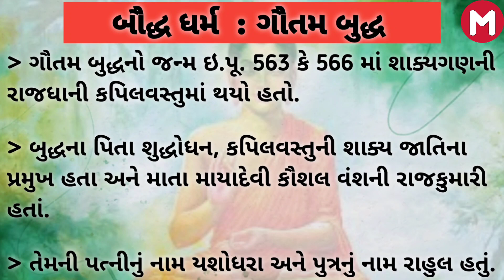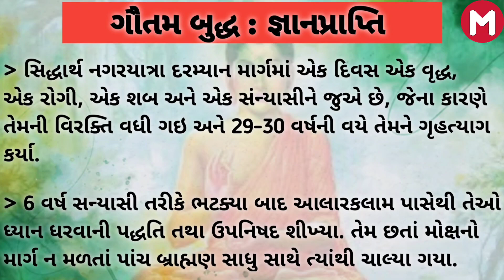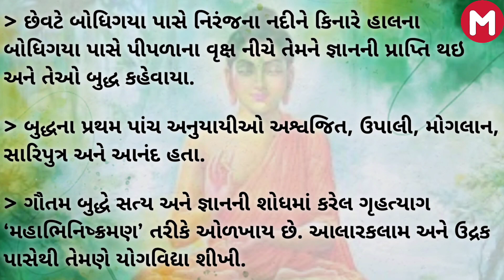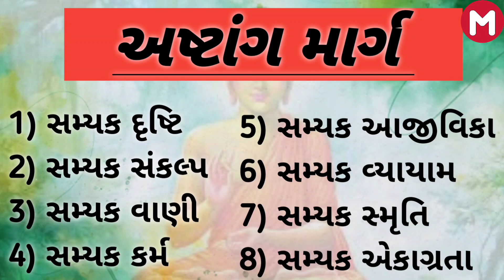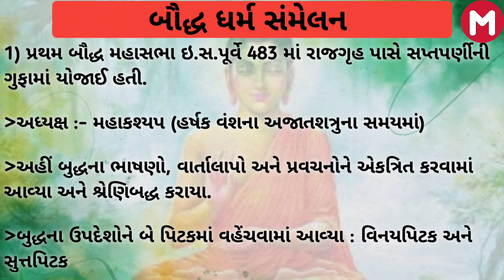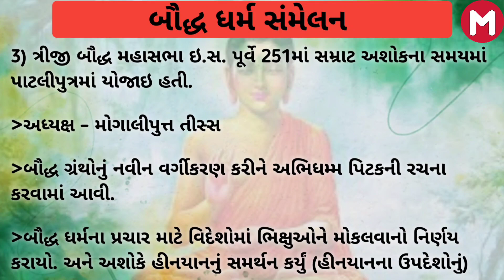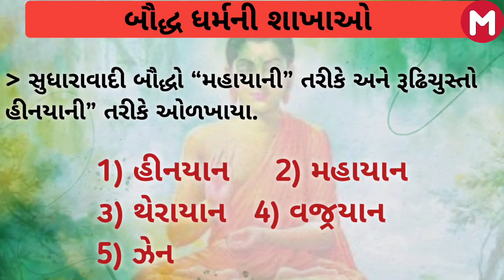બૌદ્ધ ધર્મ : ગૌતમ બુદ્ધ | જાણો સંપુર્ણ માહિતી | ઈતિહાસ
આજના આ વિડિયોમાં આપણે ભગવાન બુદ્ધ નો ઇતિહાસ જોઇશું. તો વિડિયો અંત સુધી જોજો. વિડિયો ને લાઇક અને શેર કરી દેજો.

This video is about Gautam Buddha Life Story in gujrati Siddhartha Gautama or Siddhattha Gotama in Pali, also called the Gautama Buddha, the Shakyamuni Buddha or simply the Buddha, after the title of Buddha, was a monk, mendicant, sage, philosopher, teacher and religious leader on whose teachings Buddhism was founded.

બૌદ્ધ ધર્મ

-baudh dharm in gujarati

-baudh dharm MCQ test in gujarati

-baudh dharm gk in gujarati

-baudh dharm history in gujarati. -baudh dharm gk top 50.

-baudh dharm MCQ test

-gujarat gk test

-Police inspector MCQ test

-dgvcl MCQ test

-gujarat gk top 500 -Gpsc exam kyare che

-Gpsc pass karva shu karvu

-Gpsc navi jaherat -Gpsc calender 2020-21

-deputy mamlatdar exam date

-deputy mamlatdar syllabus

-Dyso exam date

-Dyso syllabus